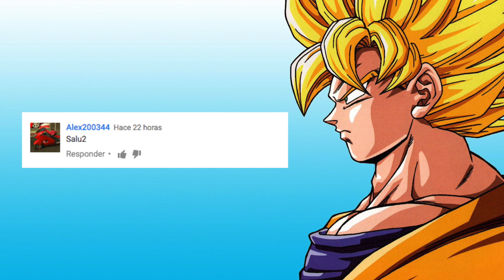LOS MEJORES GALANES y S3XYS de tus CARICATURAS FAVORITAS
Si te late MACHO ALFA te van a encantar los nuevos canales...

3.- SIGUENO EN NUESTROS FACEBOOK